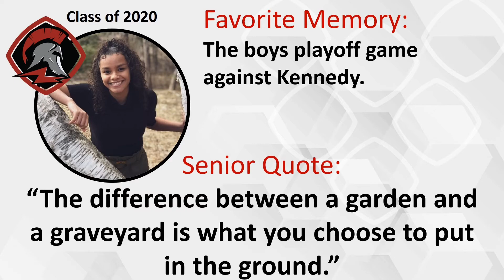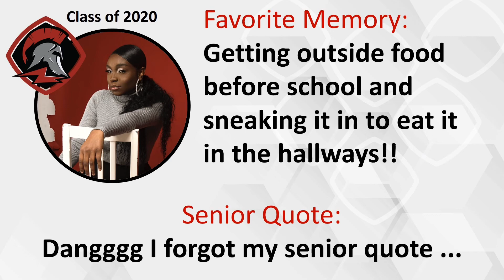2020 Senior Spotlight, Vol. 2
Check out this week's Senior Spotlight video from Richfield High School, featuring members of the class of 2020! Seniors can submit their information to be included in a future video